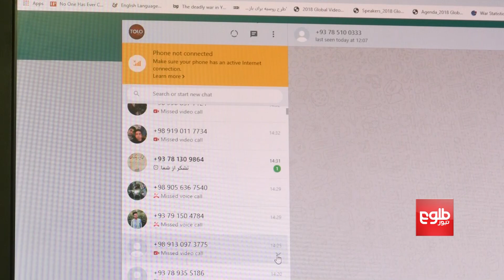مشکلات روز انتخابات ریاست جمهوری